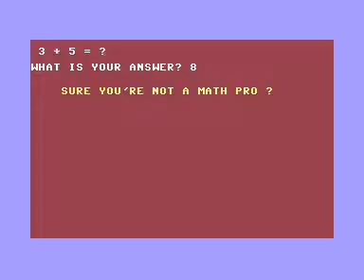C64 Longplay [1208] Addition Drill